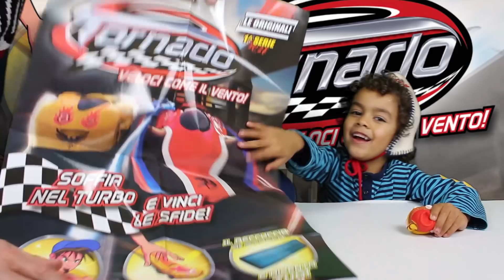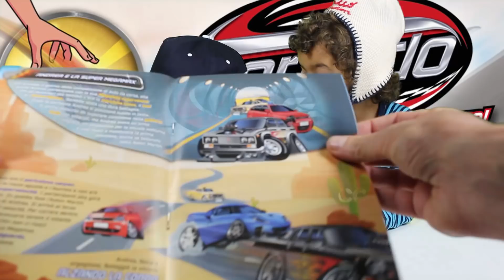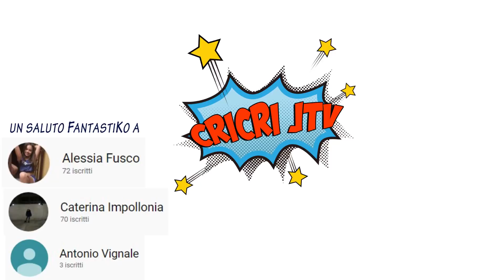TORNADO: MACCHININE A SOFFIO, VELOCI COME IL VENTO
Si chiamano TORNADO, veloci come il vento, le macchine a soffio di sbabam le trovi in tutte le edicole a € 3,50 cad. oppure su - Soffia nel turbo e vinci le sfide. Sono le originali della prima serie. Guardiamo insieme nel video l'intera collezione.

Mi chiamo Christian e ho 7 anni. Sono uno Youtuber della Generazione Alfa e insieme a mio papà e al mio fratellino Nicholas ci divertiamo a fare video di giochi, challenge e giveaway

Io insieme a voi siamo il FANTAKIDS il Team più FantastiKo di Youtube